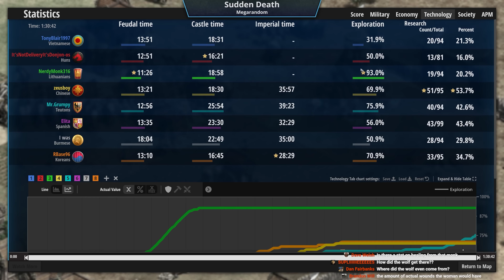"How to Beat Capes?"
Everybody seems to love these capey bois, but how are they defeated? ...Is there a way to beat teutonic knights?!